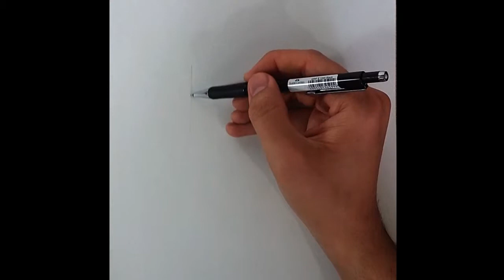Time-Lapse Drawing of a French Girl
Project Rah, or Random Act of Happiness is the Album that I am working on. it contains Speed Drawings from Random normal people around the world.

This video is called "The Way of a French Girl"

Tools: Mechanical Pencil (2B), tortillion, kneaded eraser.

Camera: LG G3 Camera